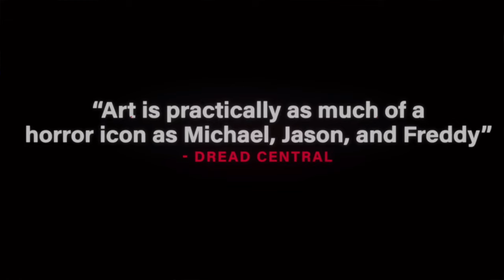Terrifier 3 (2024) Movie Review | Best One Yet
Terrifier 3 Movie Review | The Best One Yet! 🎄🔪
After surviving Art the Clown's horrifying Halloween massacre, Sienna Shaw and her brother try to move on with their lives. But as Christmas approaches, Art returns with a vengeance, determined to ruin their holiday cheer. This time, he's not alone—Victoria Heyes joins him as his terrifying new accomplice.

In this review, I dive deep into Terrifier 3—easily the best installment yet! With even more brutal scares, holiday horror vibes, and a deeper exploration of trauma and survival, Damien Leone delivers a slasher masterpiece. Join me as I break down the incredible performances by David Howard Thornton, Lauren LaVera, and the expanded role of Victoria, played by Samantha Scaffidi. This is Zach Pope's Terrifier 3 Movie Review

🎬 Directed by Damien Leone, this Christmas-themed slasher is not to be missed! Check out my thoughts on the film, the direction the franchise is heading, and why Terrifier 3 stands out as the best in the series so far.